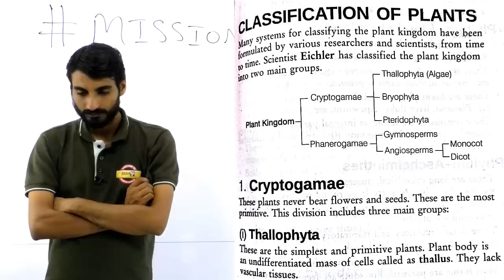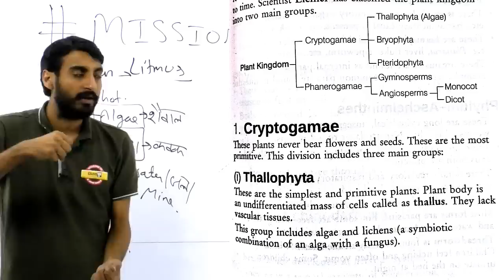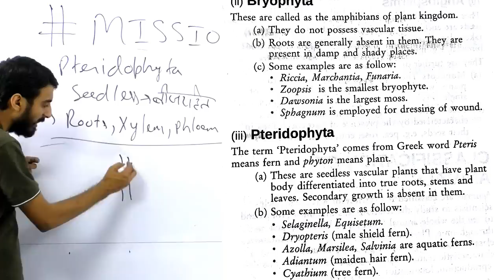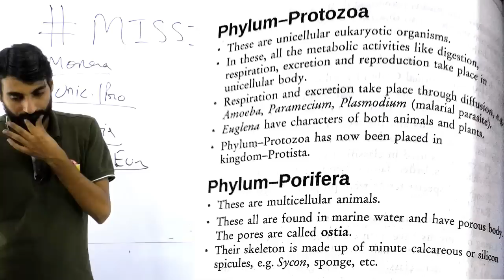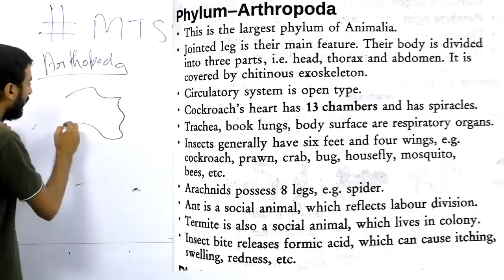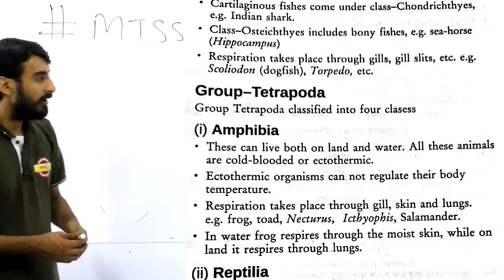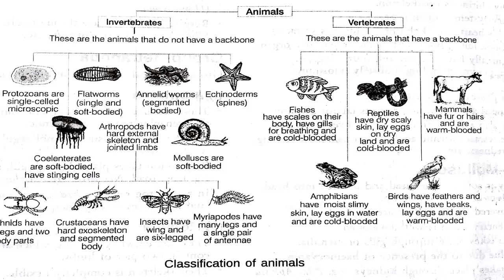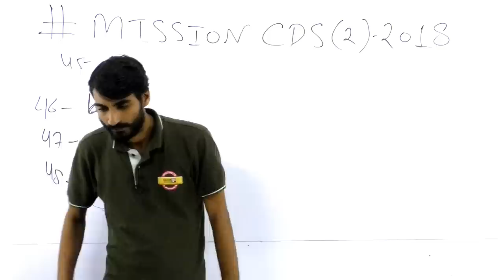Class 12 |# Mission CDS 2 (2018) | by Vivek Sir | BIOLOGY ( जीवविज्ञान )